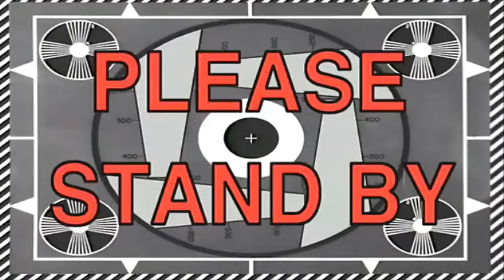Impzy's CS:GO Adventures II: Funny MLG Moments (MLG)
Hello guys it's-a me, the famous & professional video maker ImpzyTV! Sub or GET REKT!!!1@@

Why I made this piece of cr4p is, 'cuz I've had some of these clips laying around in my HDD for ages, some of the clips are all the way from 2014...

©️ Credits

Music (unlisted ones are from an MLG -pack I downloaded from the interwebz):
Song #1: "Yakety Sax"
Song #2: Desembra - Get Blazed

Recorded with:
NVIDIAⓇ GeForceⓇ Experience™'s replay-buffer -feature (A.K.A. ShadowPlay™) & Fraps

Edited with:
SonyⓇ Vegas™ Pro 13